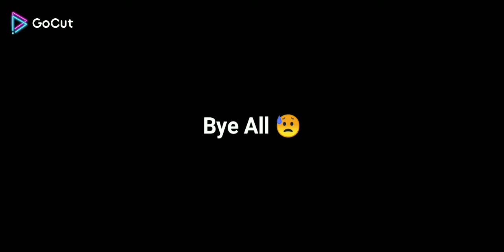MASKGUN LEGACY GAMEPLAY 🤙🏻....|8 KILLS| SNIPING ✌🏻🔥⚡.